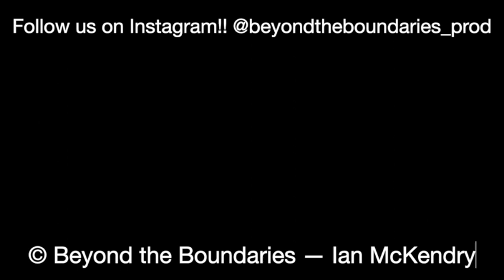Maine Moose Hunting 2022 | The Stars Align TRAILER | Beyond the Boundaries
Thank you to Stagr for the support they have shown us this season.

The Stars Align film will be released here on the BTB Youtube Channel on October 29th at 6pm as a premiere. Don't Miss OUT!!!

WHAT KIND OF VIDEOS WOULD YOU LIKE TO SEE ON THE CHANNEL?

Follow the Team on Instagram:

Ian - @ianmckendry_
BTB - @beyondtheboundaires_prod
Dawson - @dawsondaigle_btb
Kenzie - @_kenzie_redimarker_
Tanner- @tanman5445